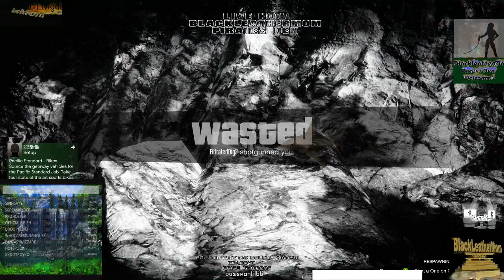BlackLeatherMom's Pirates Den is now open! gta and bp (Part 11)